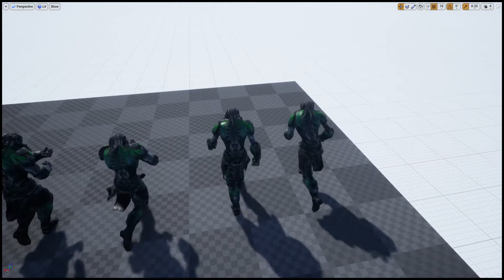After Death. Unreal 4.18 Epic Skeleton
low poly game character  "After Death" with epic skeleton rig.